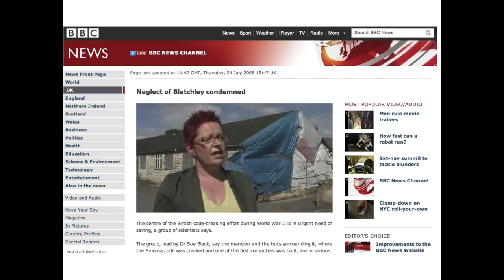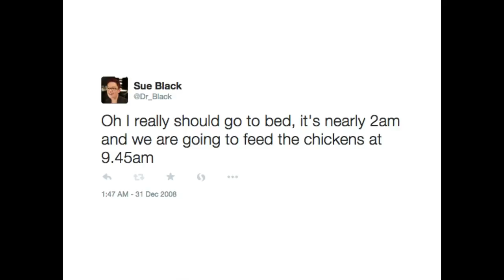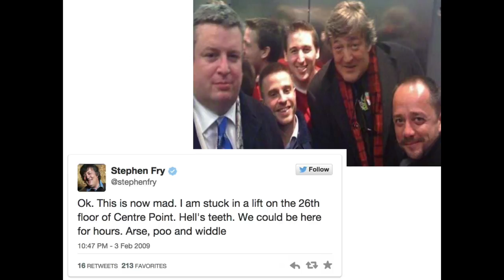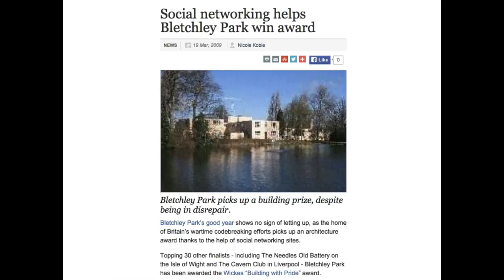Did Twitter save Bletchley Park? | Sue Black | TEDxClapham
22 million lives were saved during WW2 by the work done by the codebreakers at Bletchley Park in the UK. Bletchley Park is also the birthplace of Colossus, the world’s first programmable digital computer. In 2008 Bletchley Park was struggling financially, Dr Sue Black started a successful campaign to save it. Social media and particularly Twitter made all the difference in the success of the campaign.

Award-winning computer scientist, radical thinker and passionate social entrepreneur, Sue excels at bringing people together to solve complex issues. She holds several different positions within the tech and higher education community and has founded BCSWomen and techmums. Recognised as one of the Guardian's 'Top 10 Women in Tech' and Sue is responsible for a number of campaigns, including the one that saved Bletchley Park. Twitter: @Dr_Black